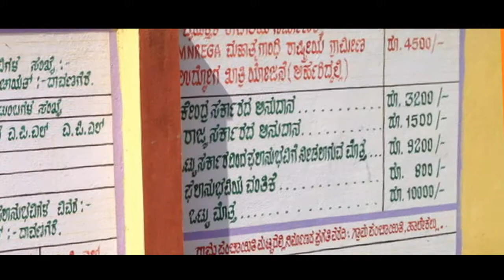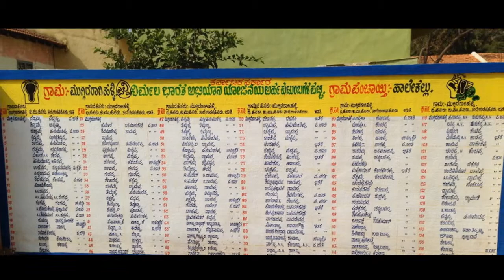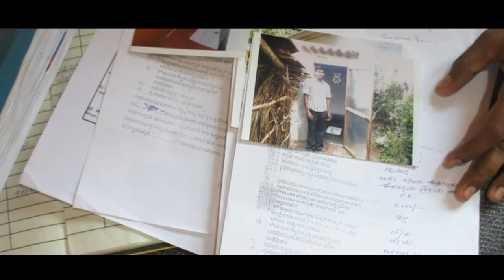Kannada film of Davangere CEO urging people to apply for household toilet subsidy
This film was part of a Behaviour Change Communication campaign for sanitation, that was run in one district of Karnataka in 2014.

The film shows the district CEO personally inviting everybody to apply for the toilet subsidy and also assuring them that the subsidy will be paid within a short time (time duration of when subsidy will be released should be decided as appropriate/ feasible).